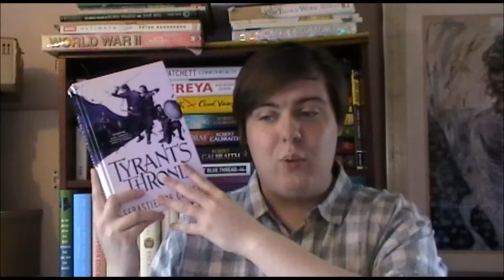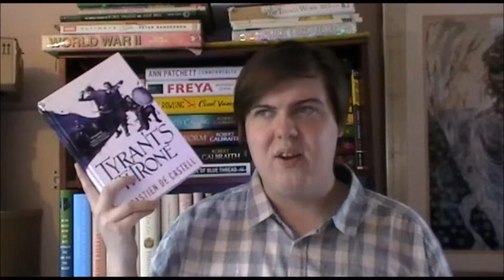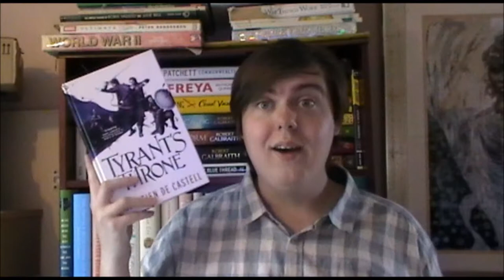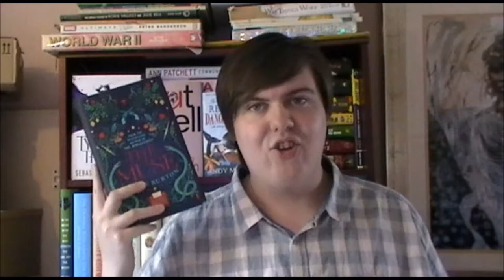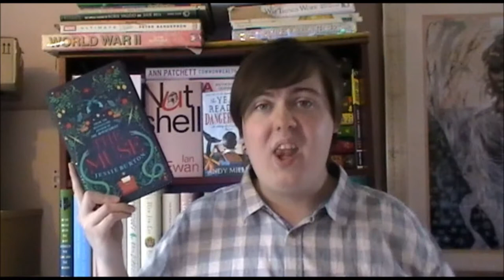May Wrap Up Part One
In which I discuss the first four books I read in May.

Goodreads: Charles Heathcote